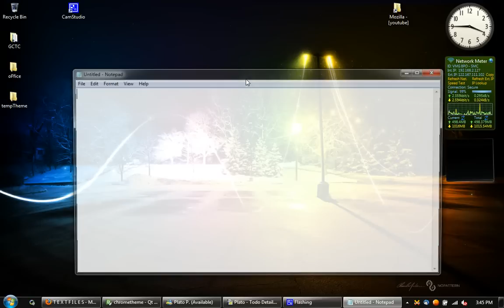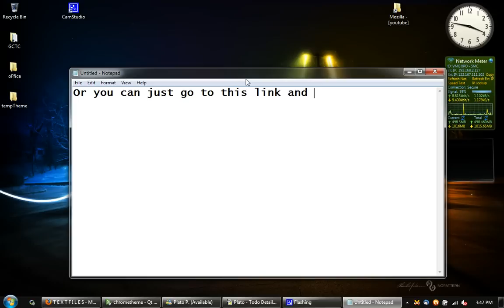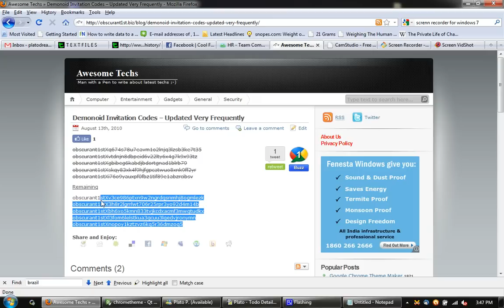Demonoid Invitation Codes - Free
How to get demonoid invitation codes.